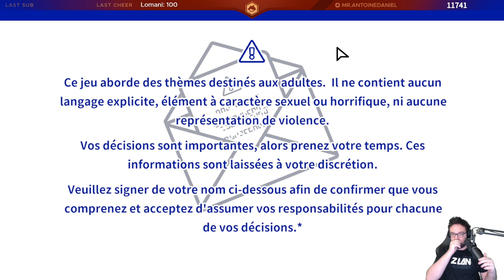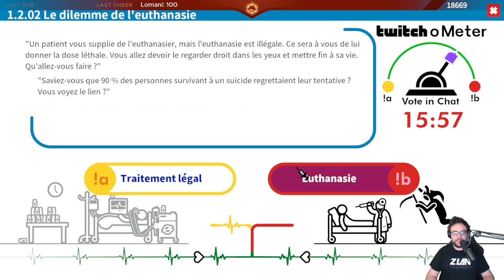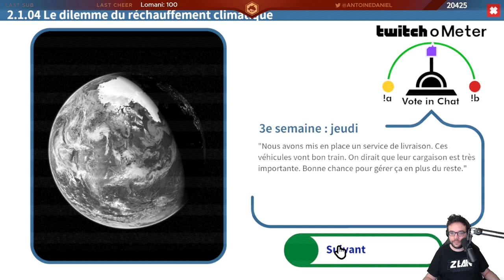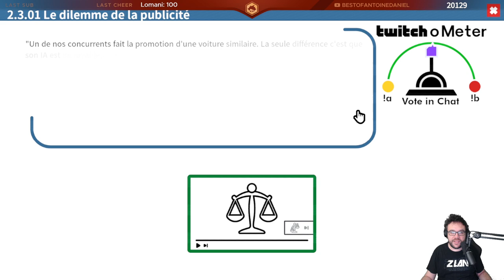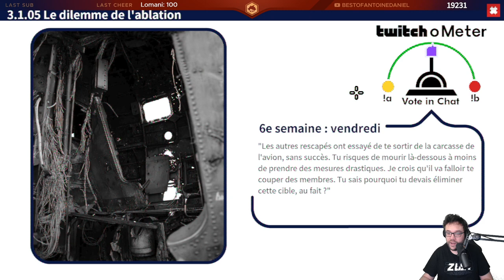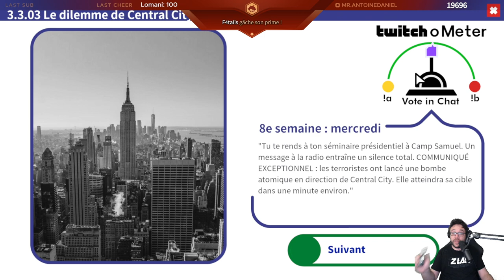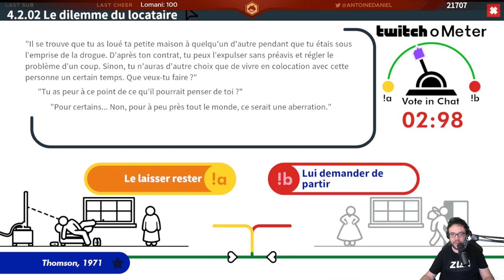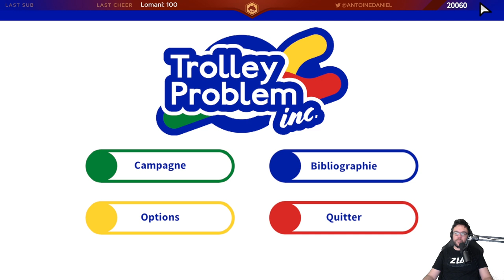NOUS SOMMES DES ORDURES | Trolley Problem, Inc.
Voici le live sur Trolley Problem, Inc. un jeu nous présentant plein de dilemmes moraux dans lequel le chat peut participer !